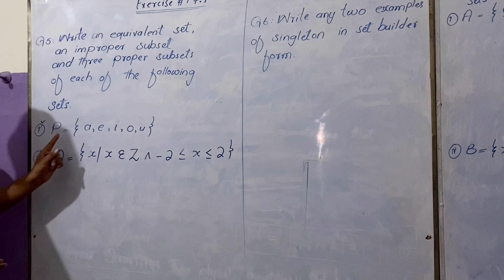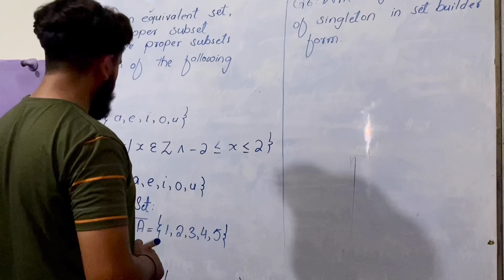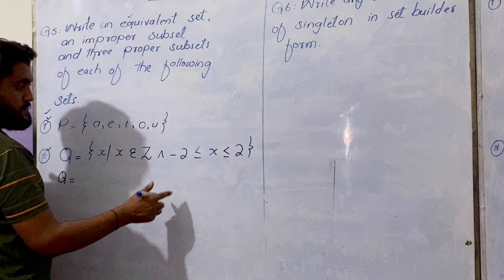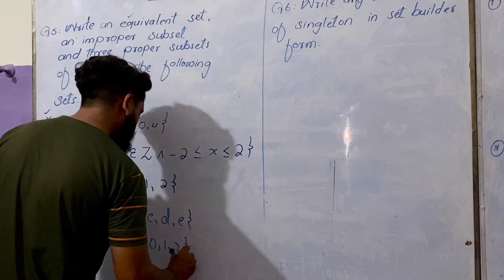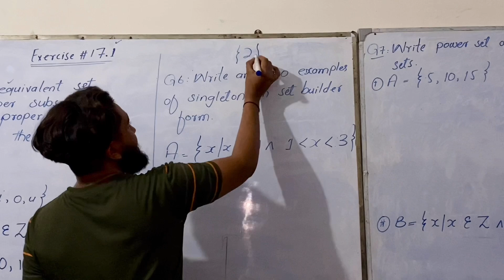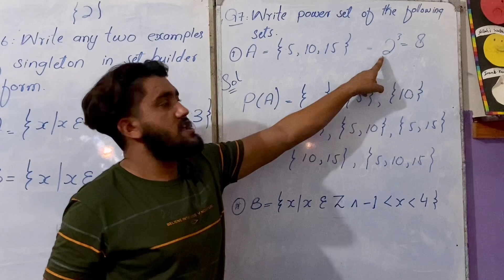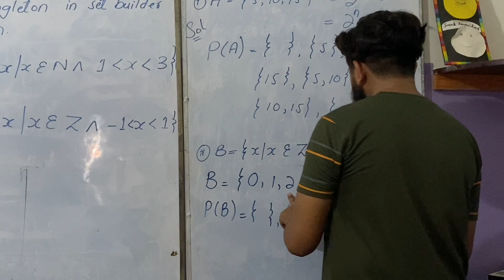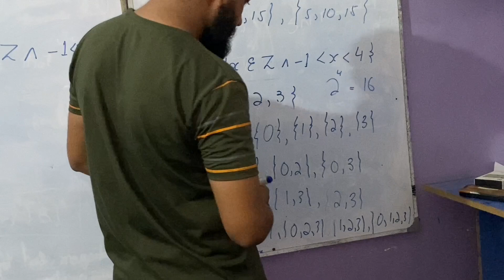"Class 10 Maths: Solving Exercise 17.1 Q5, Q6 & Q7! 📊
"Need help with Questions 5, 6, and 7 from Exercise 17.1 in Class 10 Maths? Watch this video for step-by-step solutions that make complex problems easy to understand. Perfect for quick revision, homework help, and exam preparation!